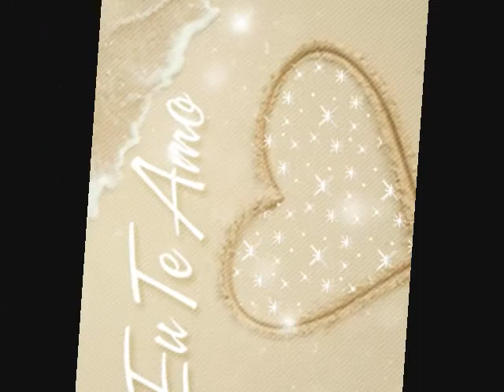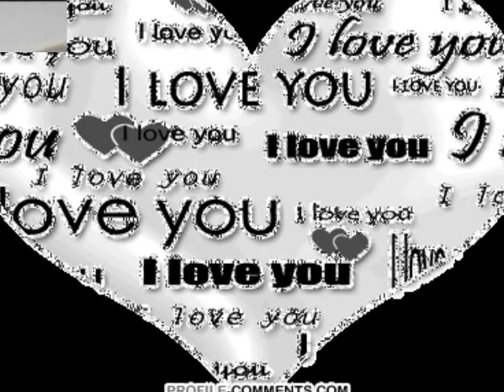Te Amo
SLiiDe ShoW for My BaBy...